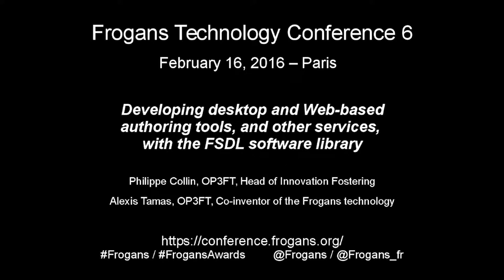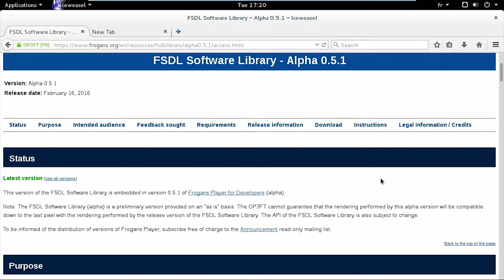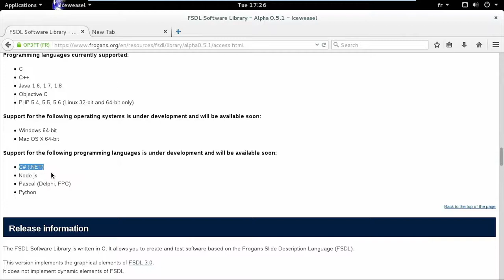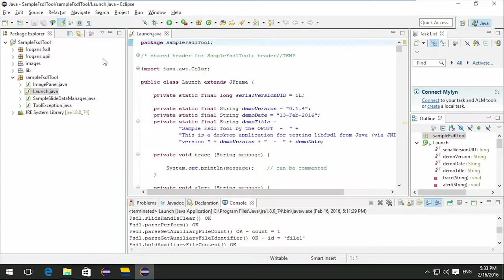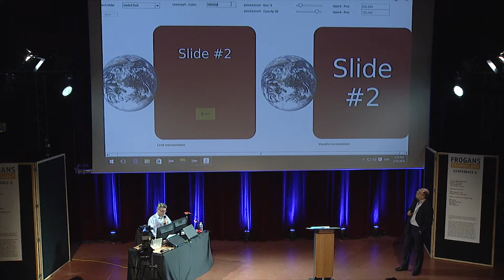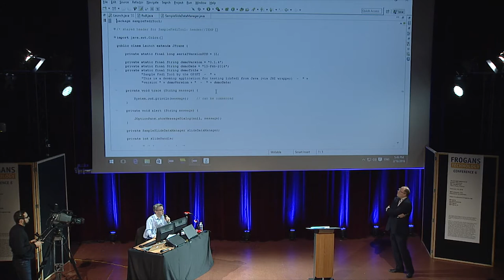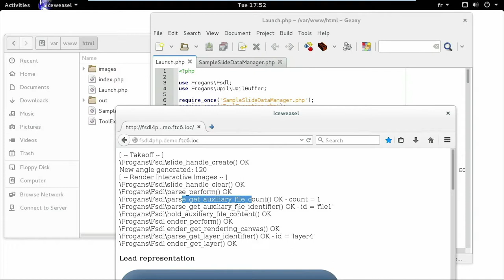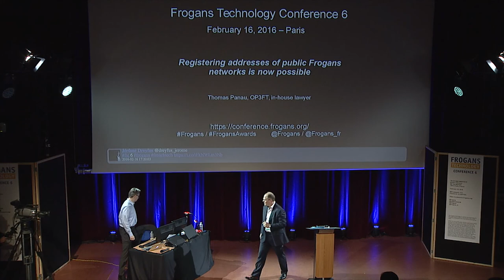FTC6 - Développer des outils-auteur desktop/Web avec la bibliothèque FSDL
Frogans Technology Conference 6 - 16 février 2016 - Philippe Collin, OP3FT, responsable de l'aide à l'innovation, et Alexis Tamas, OP3FT, co-créateur de la technologie Frogans, font la démonstration des possibilités de la bibliothèque logicielle FSDL. La bibliothèque logicielle FSDL permet aux développeurs de créer des logiciels tels que des outils-auteur de sites Frogans ou des CMS (Content Management System), implémentés sous forme d'applications desktop ou Web. La bibliothèque logicielle FSDL supporte les langages de programmation C, C++, Java, Objective C, PHP, C# (.NET), Node.js, Pascal (Delphi, FPC), Python et les OS Windows, Mac OS X et Linux.